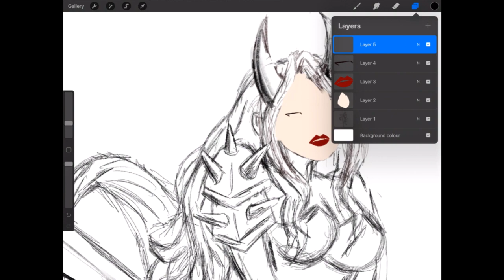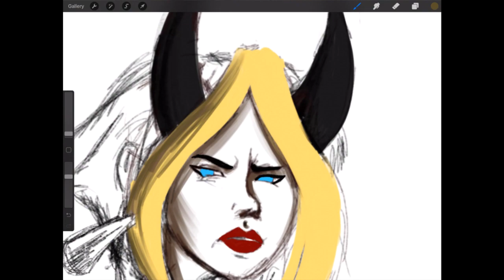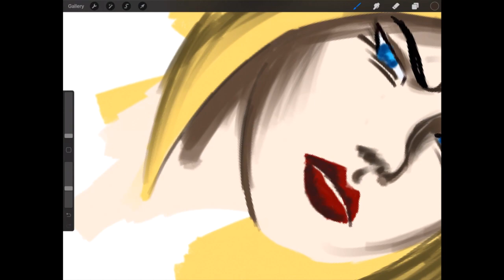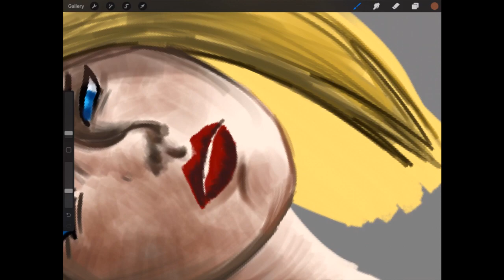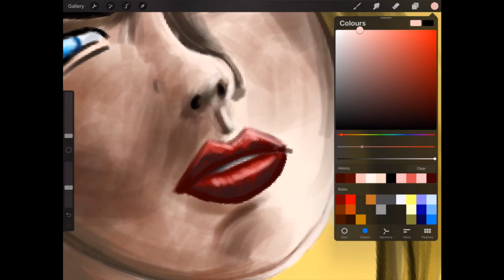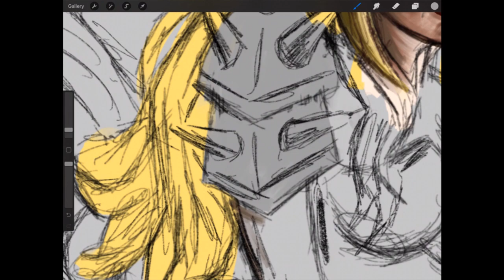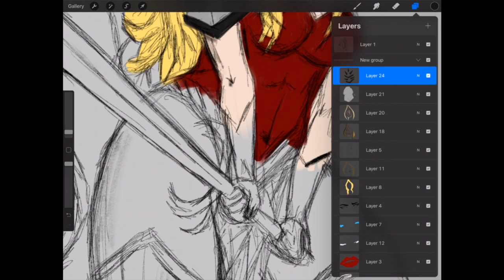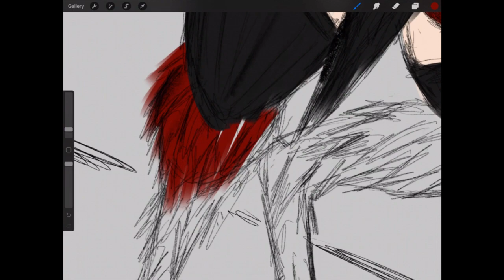Painting Magik from Marvel Comics' "X-Men" (Part 01) - Jadine_Art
My first ever twitch stream!

September 2020
Jadine
Digital artist and animator.

I'm also open for commissions and looking for full time work!

Music by the amazing Dark Fantasy Studio! They have a variety of fantastical music you should definitely check out: